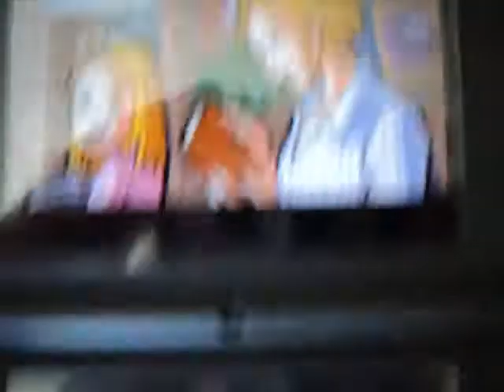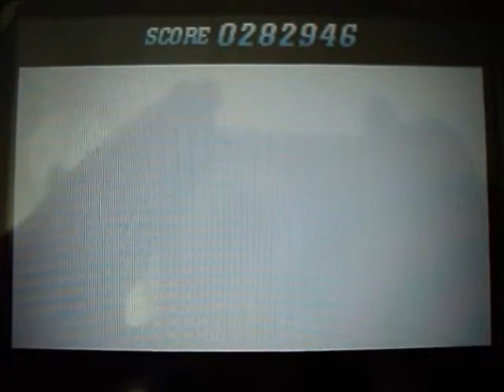Elite Beat Agents - A Christmas Gift (You're the Inspiration)